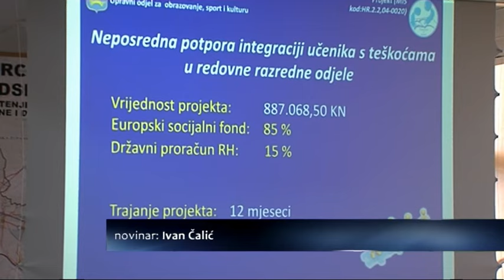SBTV - DNEVNIK - Županijski projekt "Pomoćnici u nastavi" uspješno priveden kraju - 08.09.2015.